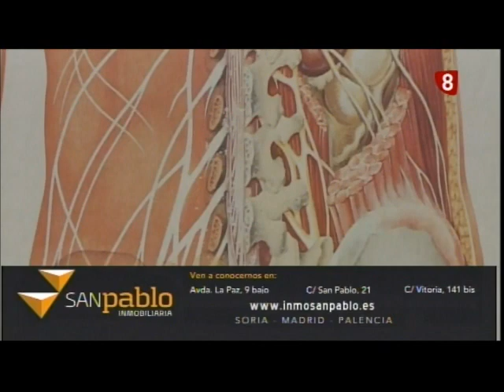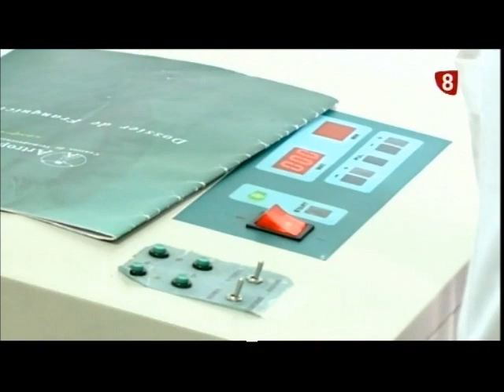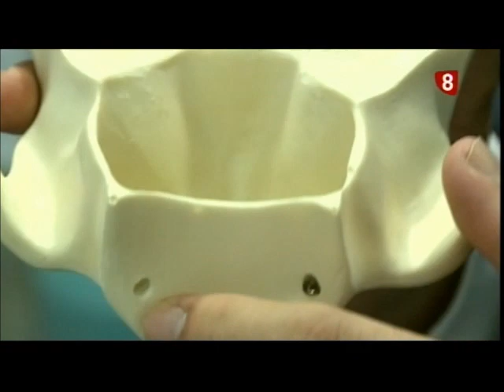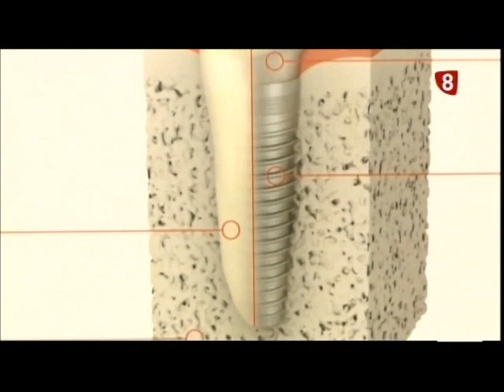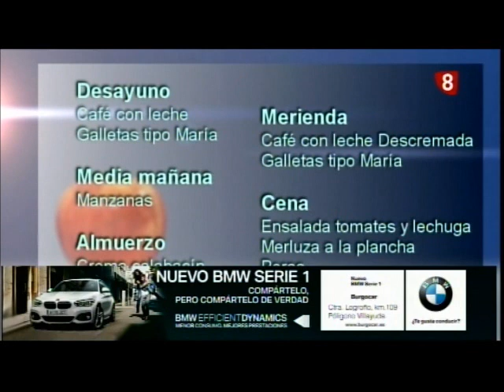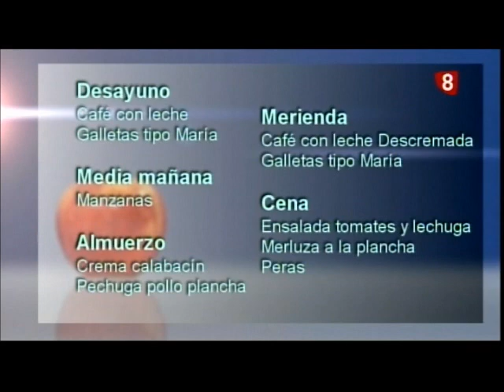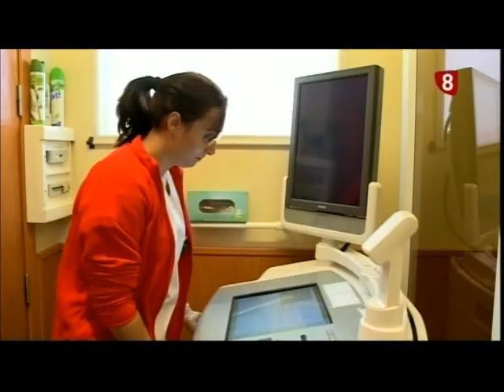Cita Previa 19-10-2015